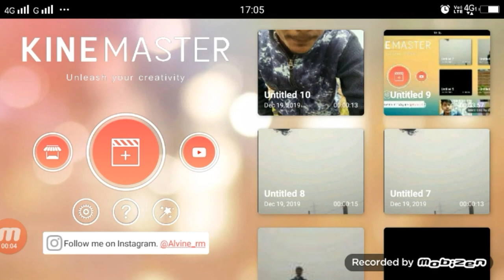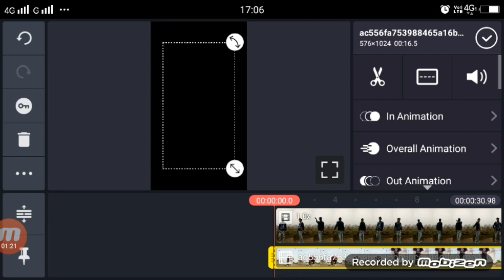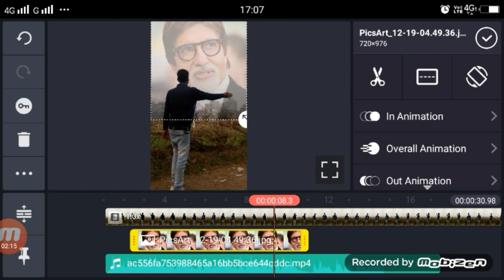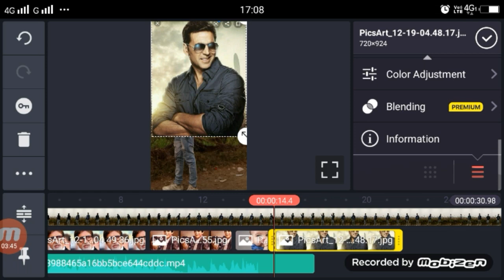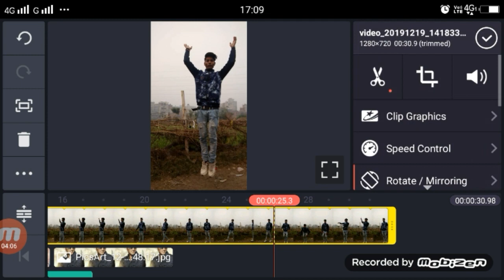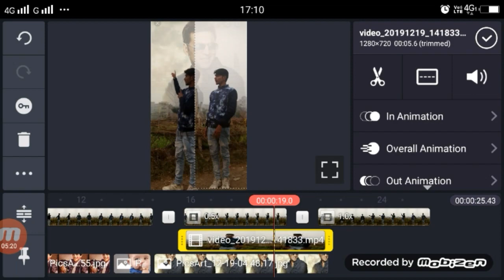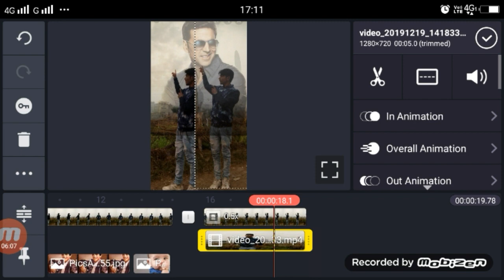tiktok na hum amitabh na dilip kumar | Sky VFX Editing | by technical shailendra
tiktok video sound

Apps

►your question

na hum amitabh na dilip kumar na kisi hero ke bacche tiktok ,
tiktok na hum amitabh na dilip kumar na kisi hero ke bacche,
tiktok na hum amitabh na dilip kumar  tutorial,
tiktok na hum amitabh na dilip kumar  vfx editing,